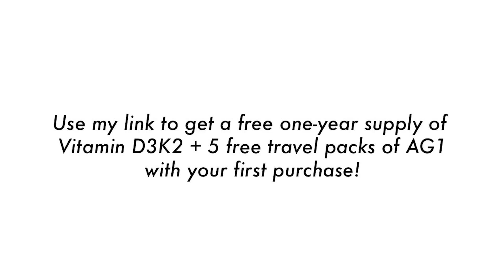Morning Routine + I Bought a House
Get a one-year free supply of Vitamin D3K2 and 5 free travel packs with your purchase of AG1 -

SKINCARE ROUTINE -
Biologique Recherche Lait U Cleanser (I like to get on ShopRescueSpa)